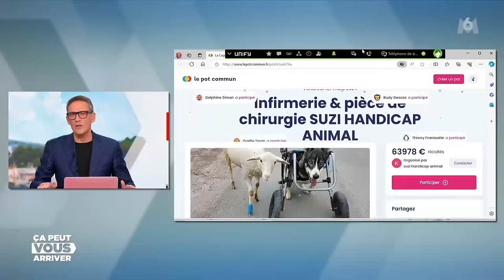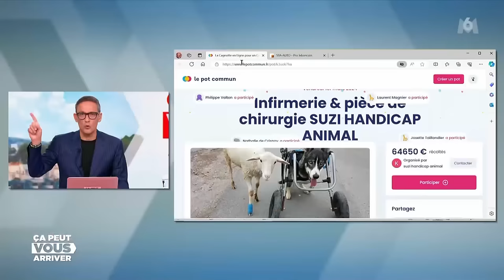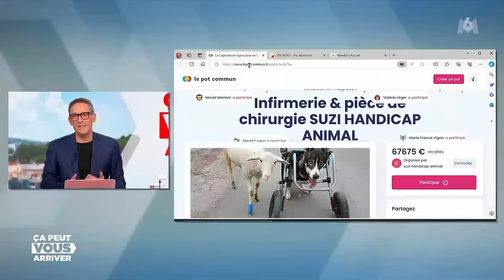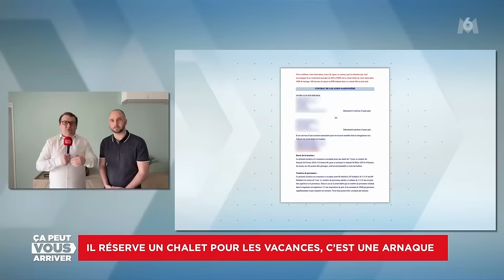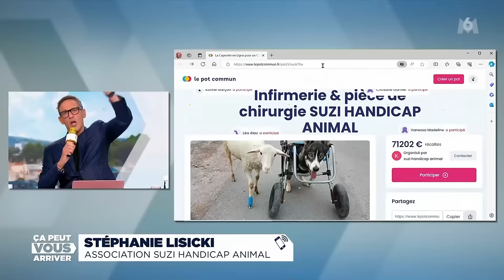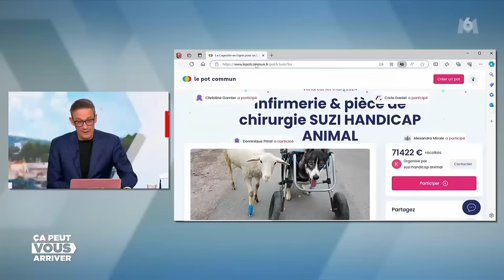Ca Peut Vous Arriver M6 27 02 2024 Hd